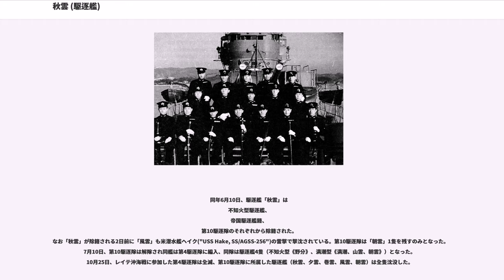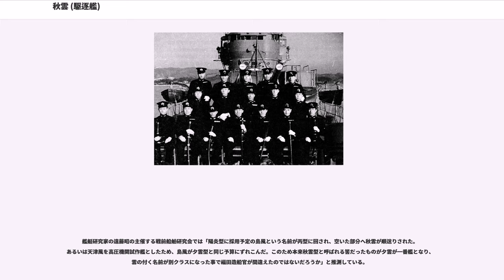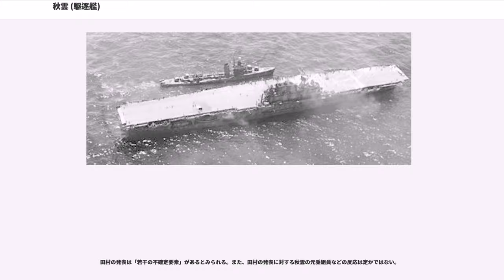秋雲 (駆逐艦)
秋雲（あきぐも）は、日本海軍の駆逐艦。陽炎型駆逐艦（不知火型）の最終19番艦である。

本艦は戦後長らく夕雲型駆逐艦とされていたが、1994年に陽炎型駆逐艦であるという研究が発表された（後述）。艦名は海上自衛隊のやまぐも型護衛艦5番艦「あきぐも」に継承された。

駆逐艦「秋雲」は1939年度（マル4計画）仮称第115号艦として浦賀船渠で1940年（昭和15年）7月2日起工。
1941年（昭和16年）3月25日、「秋雲（アキグモ）」と命名。同日附で昭和16年度内令246号により一等陽炎型に分類される。横須賀鎮守府仮定。
4月10日まで白露型駆逐艦4番艦「夕立」駆逐艦長だった有本輝美智中佐は、6月15日附で秋雲艤装員長に任命される。
6月17日、浦賀船渠浦賀工場内に秋雲艤装員事務所を設置する。
同年9月27日に竣工。同日附で秋雲艤装員事務所を撤去。有本も制式に秋雲駆逐艦長（初代）となる。竣工後の引渡式の際、岸壁にはロケーションのため浦賀船渠にいた女優の高峰三枝子や桑野通子らがおり、盛んに声援を送られた。同日附で正式に横須賀鎮守府所属。

竣工後は瀬戸内海に回航されて訓練に従事していた。同時に9月27日附で、編制されたばかりの第五航空戦隊（司令官原忠一少将・海軍兵学校39期）に編入され、吹雪型駆逐艦「朧」とともに最新鋭の翔鶴型航空母艦2隻（翔鶴、瑞鶴）の護衛を務める。
11月17日、来る真珠湾攻撃のために編成された第一航空艦隊（司令長官南雲忠一中将・海兵36期）に参加する。当初は加入の予定がなかったものの、前級の陽炎型駆逐艦より長い航続力が買われて急遽加入される事となった。
警戒部隊指揮官大森仙太郎第一水雷戦隊司令官の指揮下、機動部隊警戒隊は10隻（軽巡《阿武隈》、第17駆逐隊《谷風、浦風、浜風、磯風》、第18駆逐隊《不知火、陽炎、霰、霞》、五航戦《秋雲》）を揃えた。

真珠湾攻撃から帰投後、陽炎駆逐艦長横井稔中佐が脳溢血で倒れた。12月22日附で横井艦長は職務を解かれ、有本（秋雲艦長）は陽炎駆逐艦長へ転任した（有本は、陽炎が沈没するまで陽炎駆逐艦長を務めた）。後任の秋雲駆逐艦長は呉海軍工廠水雷部検査官・魚雷実験部部員・製鋼部検査官・呉海軍軍需部部員の相馬正平中佐となる。

1942年（昭和17年）に入ってからはラバウル、ニューギニアおよびビスマルク諸島方面の作戦に参加する。2月から3月にかけては第五航空戦隊とともに後方に下がって三菱横浜造船所で整備の後、セイロン沖海戦に参加することとなった。しかし、ウィリアム・ハルゼー中将率いるアメリカ第16任務部隊がウェーク島と南鳥島を奇襲攻撃するに及んで、第五航空戦隊とともに警戒行動に加わったため、前進根拠地への進出は遅れる事となった。一連のセイロン島をめぐる海戦では、補給部隊の護衛に就いた。

4月10日、駆逐艦2隻（秋雲、朧は）第五航空戦隊から外され、第27駆逐隊（時雨、白露、有明、夕暮）が五航戦に編入された。同時に、4月10日附の戦隊改編により第一航空艦隊の直衛に任ずる部隊として第十戦隊（司令官木村進少将・海兵40期）が編成される。本艦は4月15日附で夕雲型駆逐艦3隻（夕雲、巻雲、風雲）が所属する第10駆逐隊（司令阿部俊雄大佐・海兵46期、3月14日編制）に編入された。また、第10駆逐隊も第十戦隊に編入された。これまでの第一水雷戦隊（司令官大森仙太郎少将・海兵41期）に代わって機動部隊の直衛に就く第十戦隊（実際には第7駆逐隊《潮、曙、漣》のかわりに第4駆逐隊《嵐、野分、萩風、舞風》が所属）は6月5日のミッドウェー海戦が初陣となったが、海戦は惨敗する。「秋雲」は海戦直前に機動部隊を離れて補給部隊の護衛に回っていた。また直後のアリューシャン攻略作戦にも参加した。

7月14日、臨時編成の第一航空艦隊が解散して第三艦隊が編成され、ひきつづき南雲忠一中将が三艦隊司令長官、草鹿龍之介少将が三艦隊参謀長となった。戦備が整うまでの間、第10駆逐隊2隻（秋雲、風雲）は佐世保鎮守府協力部隊として行動し、7月25日馬公発の第239船団の護衛を途中より行った。この間の8月7日、ガダルカナル島にアメリカ軍が上陸してガダルカナル島の戦いが始まった。
8月16日、第三艦隊は柱島泊地を出撃してトラック諸島に向かうが、アメリカ機動部隊が出現した事によりソロモン諸島東方海域に急行...